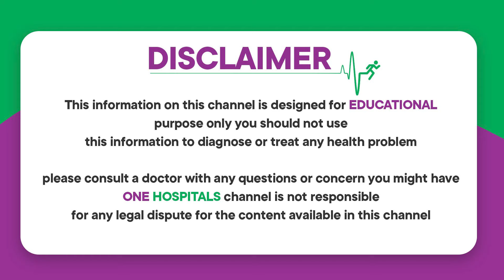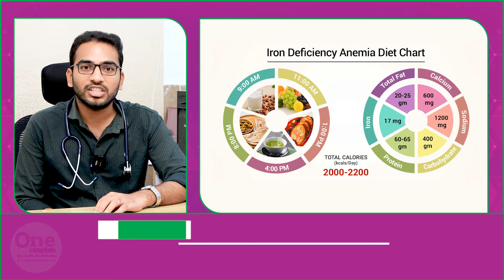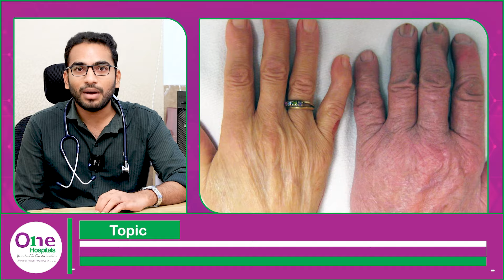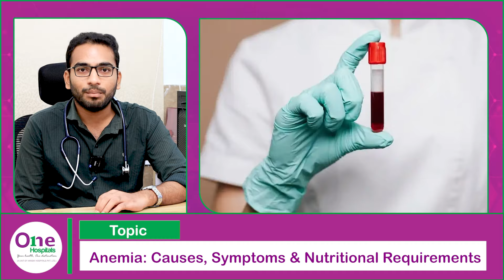శరీరంలో రక్తం తగ్గితే || Anemia Causes and Symptoms || Best Foods for Iron Deficiency Anaemia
శరీరంలో రక్తం తగ్గితే  || Anemia Causes and Symptoms || Best Foods for Iron Deficiency Anaemia || One Hospitals

Address: Door No: 3-1-830, CVRN Road, Opp. CSI Mission Hospital, Christian Colony Karimnagar

Welcome to One Hospitals! We are located in Karimnagar and are known as the best multispeciality hospital in Karimnagar. We are dedicated to providing top-notch healthcare services to our community. Explore the compassionate and comprehensive healthcare at One Hospitals Karimnagar. Our facility boasts cutting-edge technology and a team of skilled professionals committed to your well-being.
Join us on the journey to a healthier life.

Our facilities include neurology, cardiology, general medicine, urology, emergency & critical care, orthopedics, anesthesiology, and dermatology.

One Hospitals is here to prioritize your health needs.